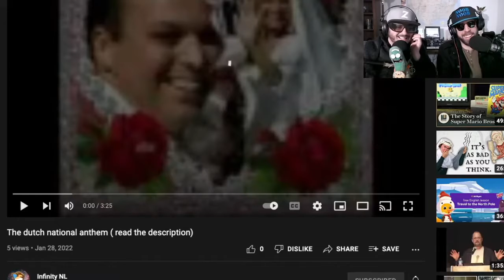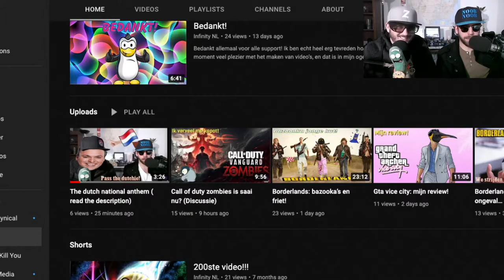The Dutch Rickroll Stupid Americans- ORKU Ep 230 Clip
Z and Noob Noob end up becoming the national podcast of the Netherlands.